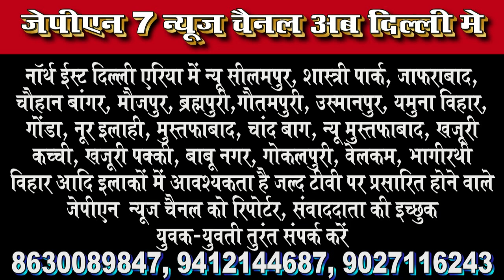सुरेन्द्र कुमार सर्राफ, समाज सेवी की ओर से गणतंत्र दिवस की हार्दिक बधाई शुभकामनाएंJPN7NEWS